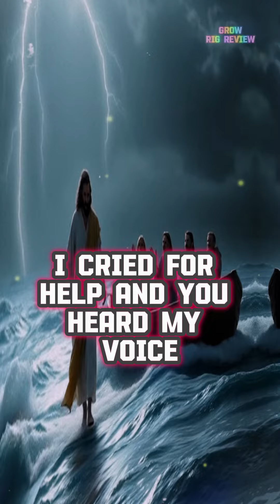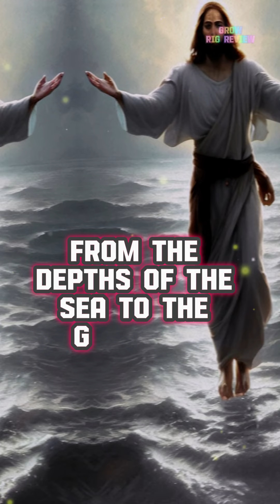Limitless Grace of God Jesus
Welcome to all "Grow Rig Review" Parents Friendship Family Channel! your ultimate source for spiritual guidance, religious motivation, and deep insights into the Christian faith. Our channel is dedicated to helping you grow spiritually, find inspiration, and strengthen your faith through a variety of engaging and uplifting content.

You Make Sure Your Best Education is in Your Primary State of Mindset. We Learn Lessons with Life fun. We make all videos for Educational Entertainment Purposes only!

Special Request:
If you find any such contact in this video that belongs to you and you feel that it should be removed from this video channel. Then We will Respectly, remove Your Video Content immediately. Please, do not give us Copyright OR Strike!

The views, opinions and statements are totally our best personal. We don't disrespect anyone with our video content. We respect everyone.

Please, Remember that I have worked hard to build this Channel. Please, I am sure that you will understand my words.

We Provide All International Inspirational Motivation Love God’s Message Today and Evergreen Real Events, and this Real Life Natural Creation Contents "Grow Rig Review" for all Friends.

The copyright of this video belongs to "All Internationally Google Entertainment, Powerful Morning Prayers and Grow Rig Review" Google Events.

As per recent FTC regulations, All International Google Events and Real valuable Information News on this channel are not in any way an indicator of its intended target Audience. Videos may contain mature language, themes, and topics, and are therefore not recommended to viewers under the age of 13 Years!